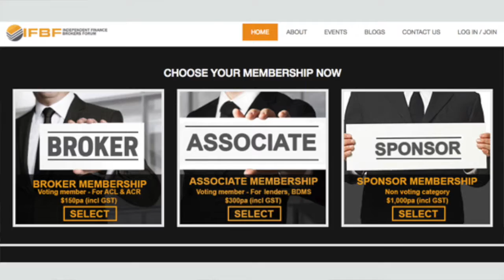Goal setting and productivity Workshop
14 March 2018, 10AM to 2PM (with free lunch)
Location: Rosehill Bowling Club
Free for IFBF Members
35$ for Non-Members